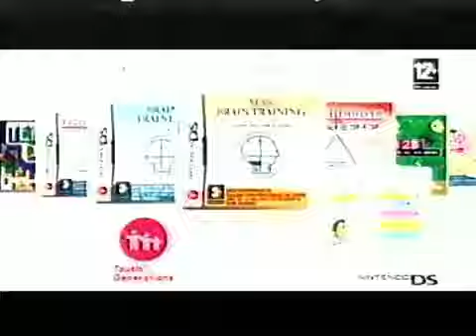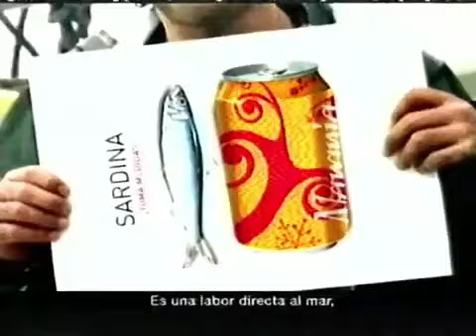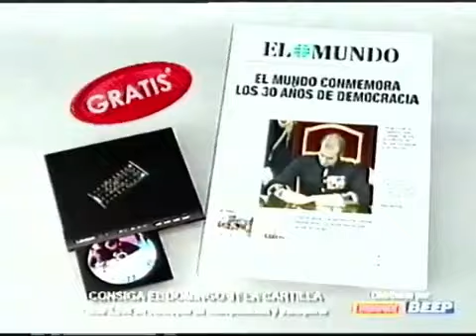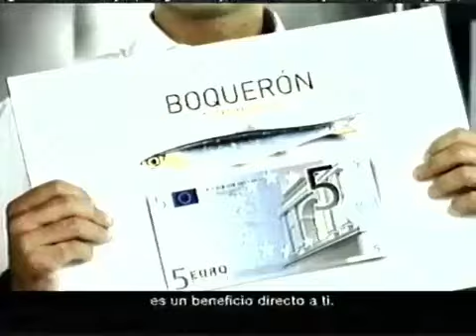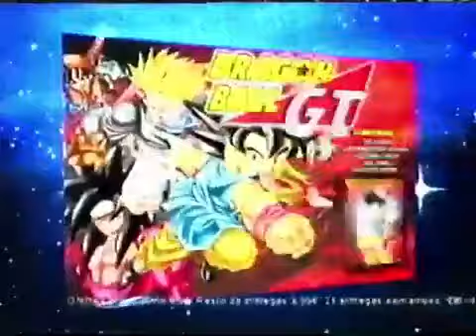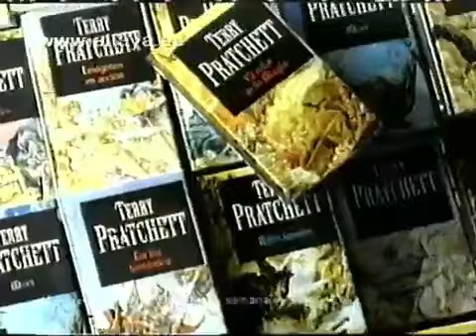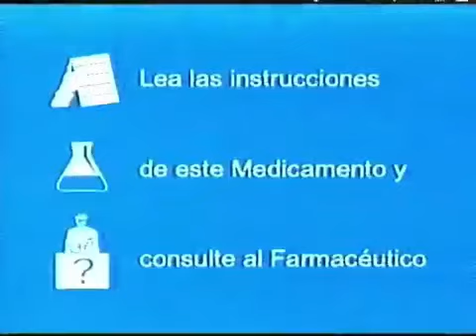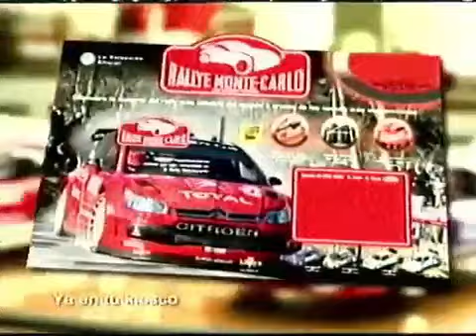Pausas Publicidades Antena 3 (26 De Agosto 2008)